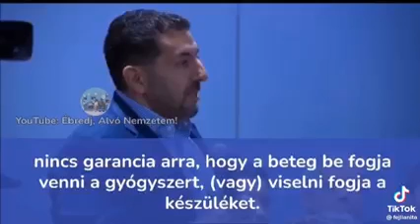társadalom kontrollálása beültetett chipek ,society to control implanted chips